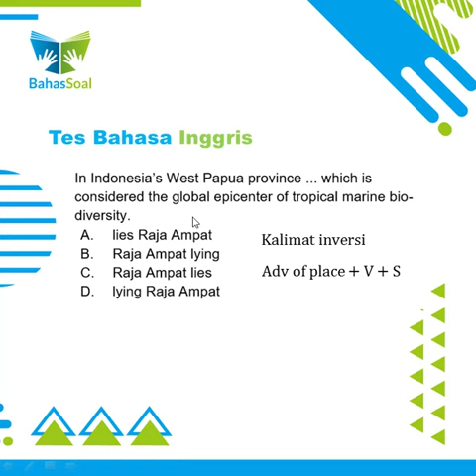Bahas 028 - Tes Bahasa Inggris - Kalimat Inversi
Kalau ada yang belum dimengerti, silakan bertanya di kolom komentar. Ajak juga temen-temen kamu untuk sama-sama belajar via channel ini.